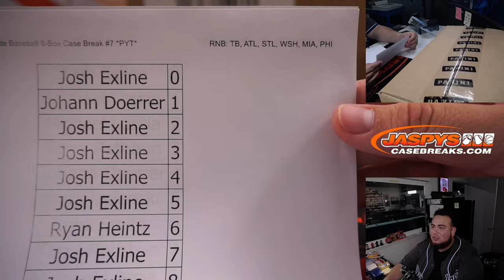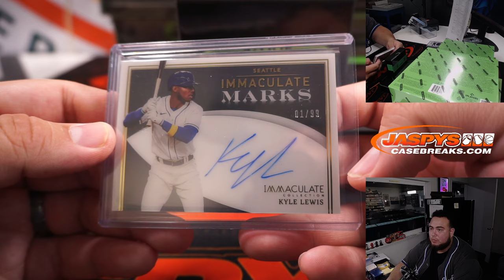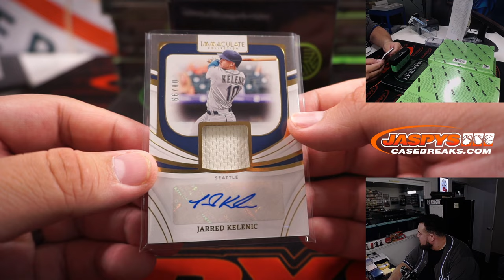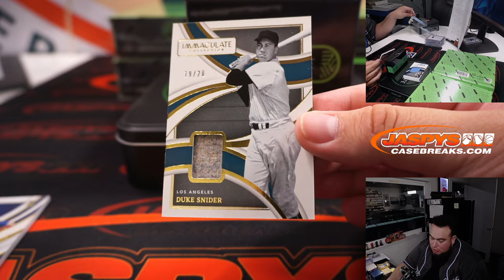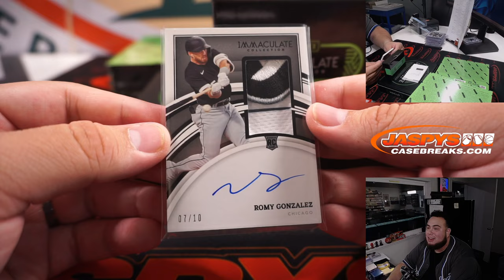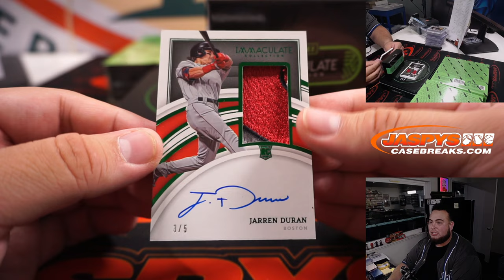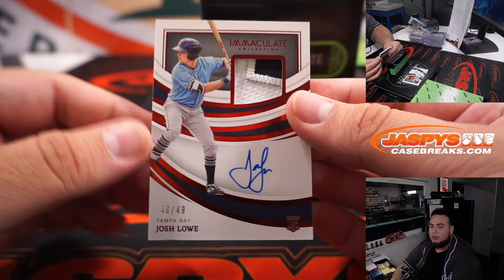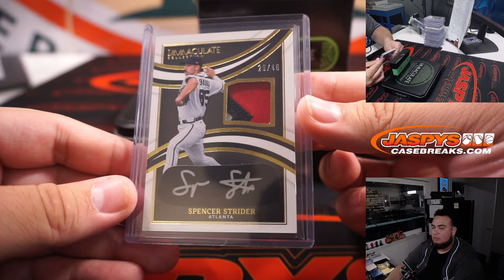F. 9/23/22 - 2022 Panini Immaculate Baseball 8-Box Case Break #7 *PYT*